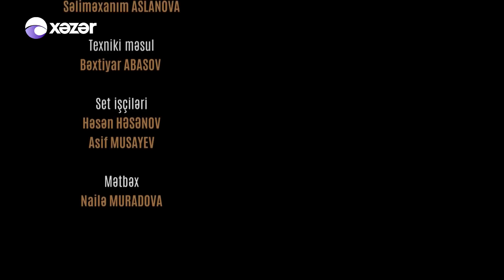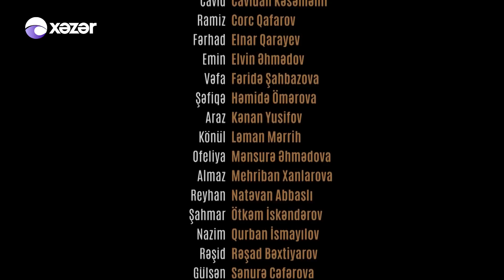Ata Ocağı (5-ci Mövsüm 216-cı Seriya)